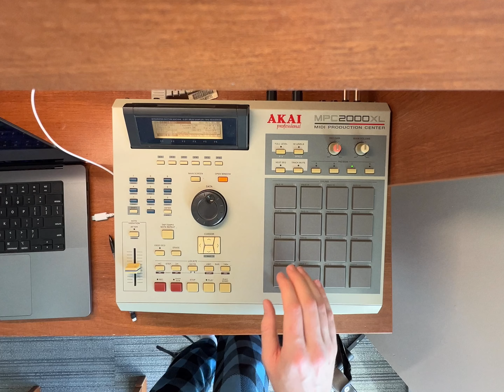Zucchini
I eated the zucchini